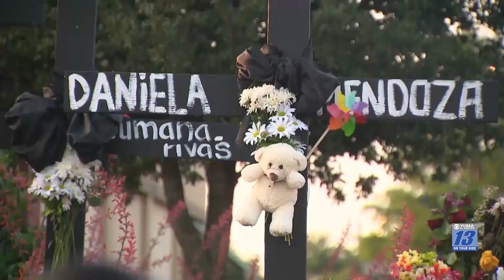Latest details in Texas mall shooting